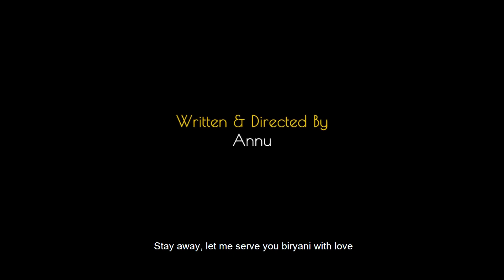Biryani - A Love Story - Hindi romantic short film | social awareness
Ranveer & Sonam love each other, they visit a restaurant for a date, but things go southwest when Ranveer tells Sonam that he cannot eat food in a Muslim hotel. They argue over the same and in the end, Sonam leaves him. Will they come back together?

Cast & Crew:
Director: Annu Hussain
Producer: Engineers Films
Assistant Director: Yugi Thamiz
Producer: Engineers Films
Editor: Abdul Vahid
Cinematographer/Dop: Abin Varhsese

Actors:
Sonam: Fab Kuri
Ranveer: Yassir  Akhlaq